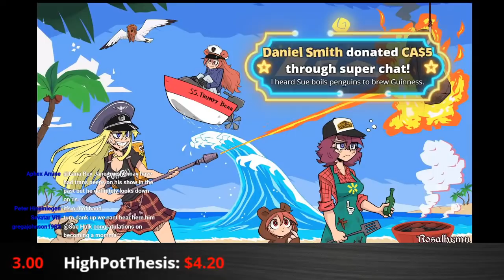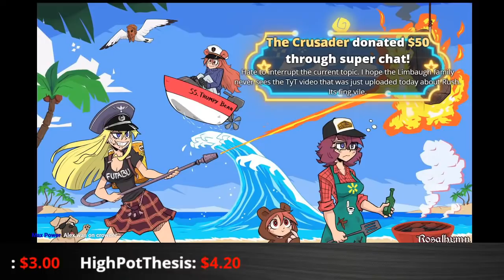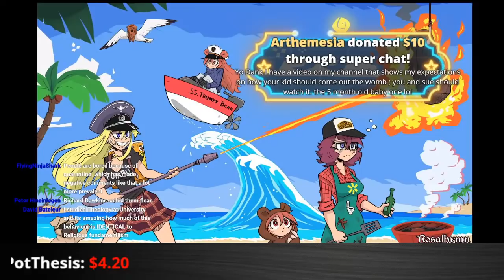Dancing On Rush's Grave, Gina Carano, & More